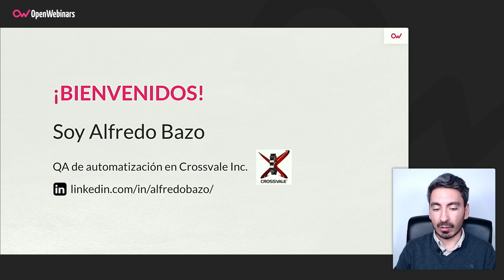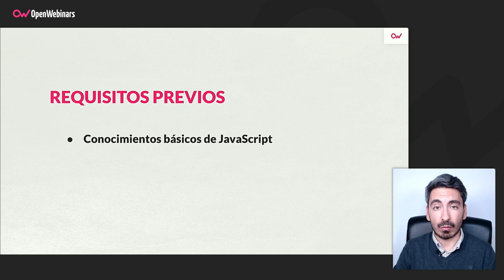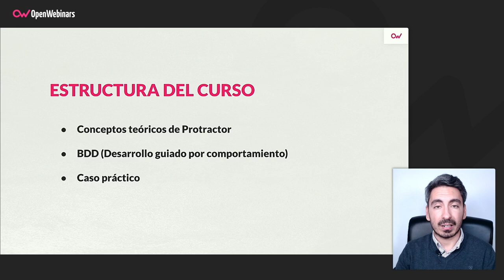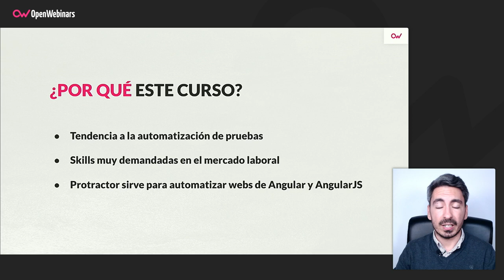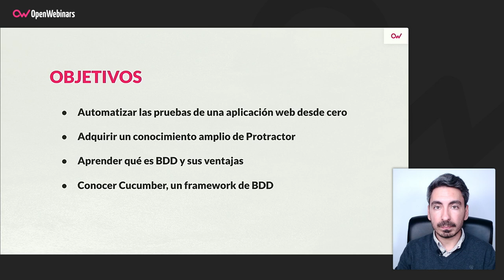Curso de Automatización de pruebas a una UI en Angular con Protractor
Realizando este curso aprenderás a realizar la automatización de pruebas de una aplicación web realizada con Angular, usando Protractor, BDD, Cucumber y JavaScript, además de aprender a montar un proyecto de automatización desde cero.

- Protractor: instalación, conceptos básicos, montaje de un proyecto desde cero,  estructura, page object model, etc.
- JavaScript-
- Ficheros de configuración de Protractor y sus opciones.
- Cómo ejecutar las pruebas.
- Generación de informes con los resultados de pruebas.
- Diseño de escenarios con BDD.
- Framework Cucumber.

Comienza este Curso de Automatización de pruebas a una UI en Angular con Protractor ahora